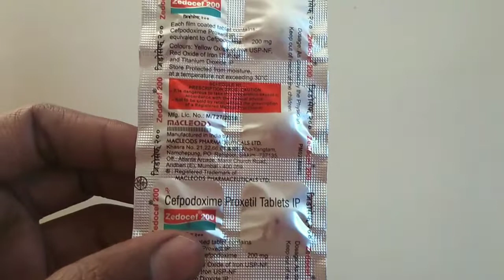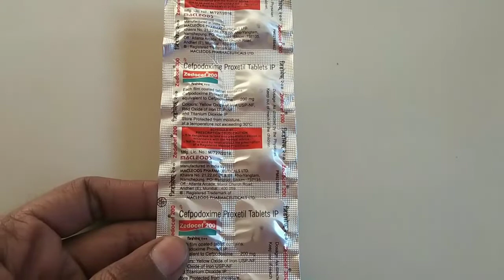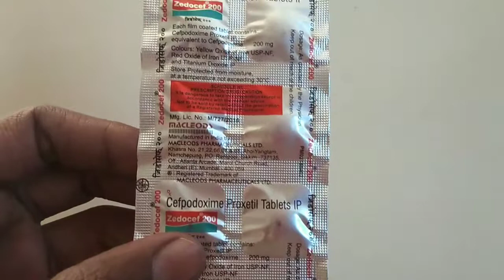zedocef 200 mg tablet uses | price | composition | dose | side effects | precautions | in hindi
This video is all about zedocef 200 mg tablet, its uses, side effects, ingredients, price, dose, precautions and how to take, full detail in Hindi